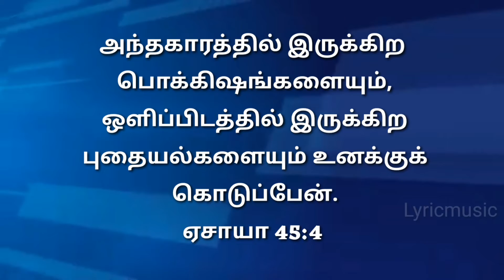Today Bible Verse in Tamil I Today Bible Verse I Today's Bible Verse I Bible Verse Today I25.09.2022